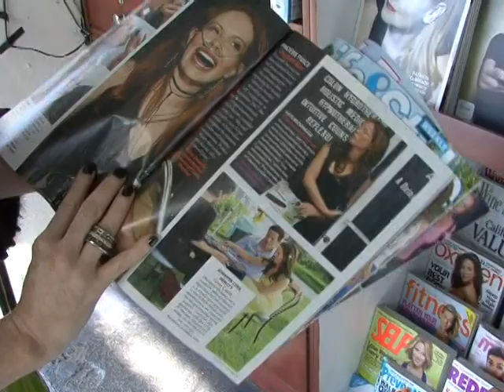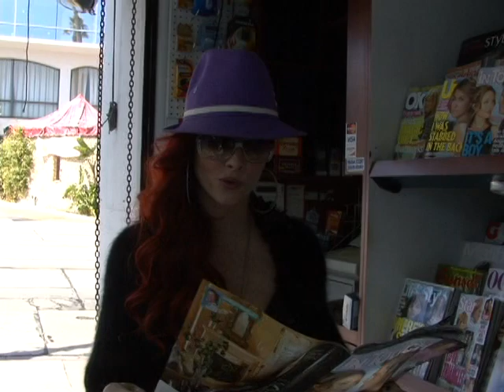FULL VIDEO: Phoebe Price shows herself off in tabloid magazine.